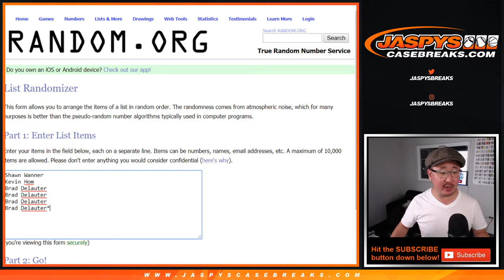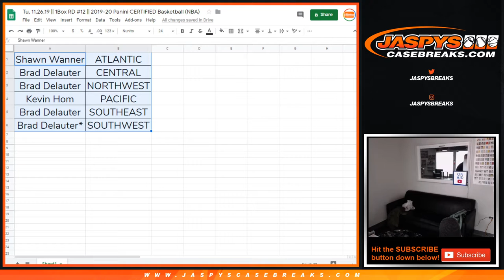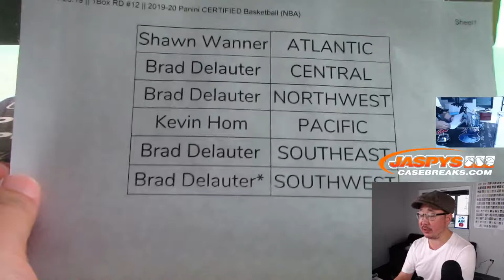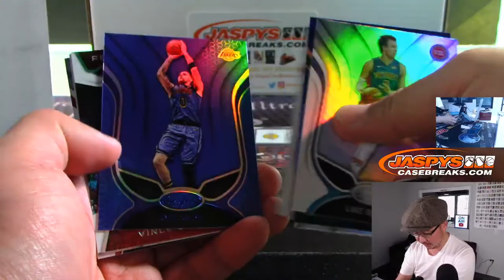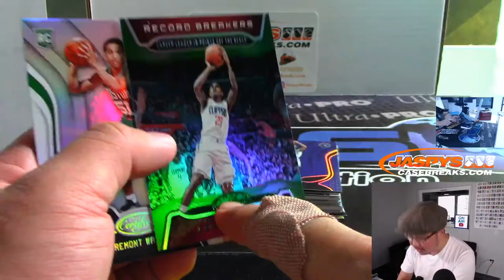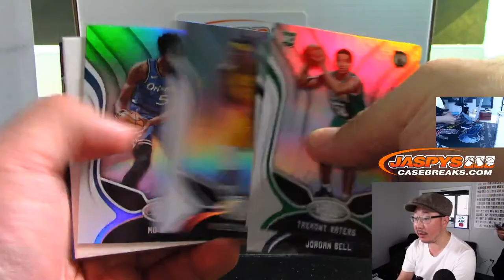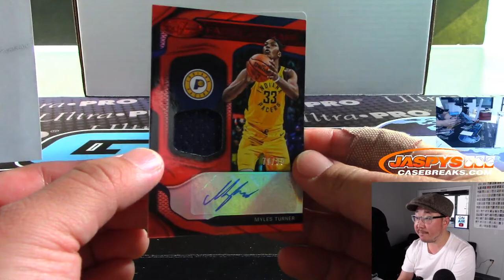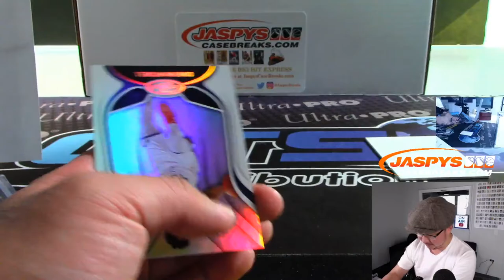Tu, 11.26.19 || 1Box RD #12 || 2019-20 Panini CERTIFIED Basketball (NBA)